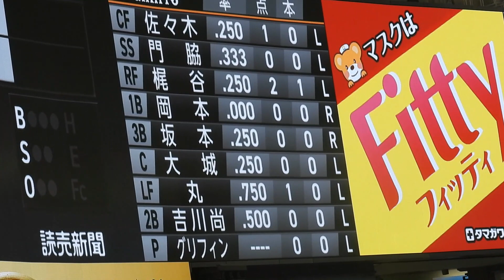巨人スタメン発表！ カッコ良すぎる演出！ 巨人対阪神 2024/3/30 東京ドーム 【現地映像】